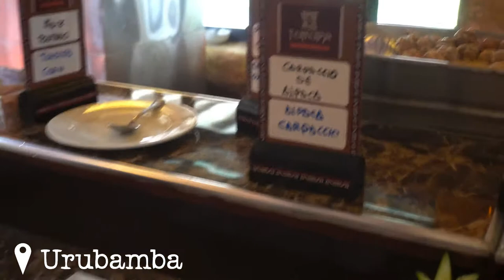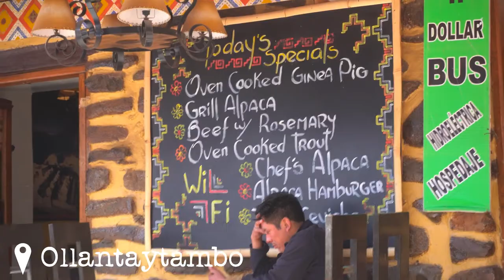Cusco, Peru [Days 1 & 2]